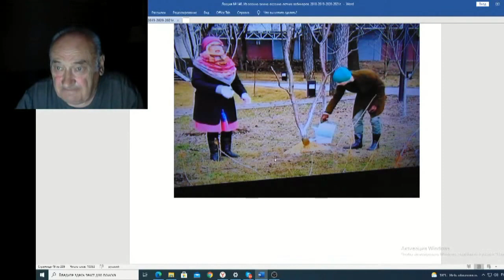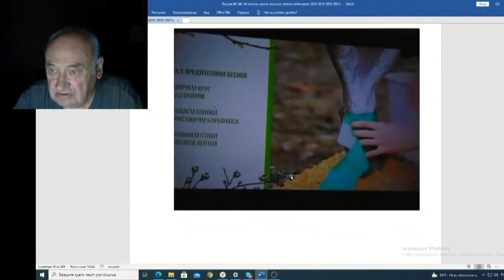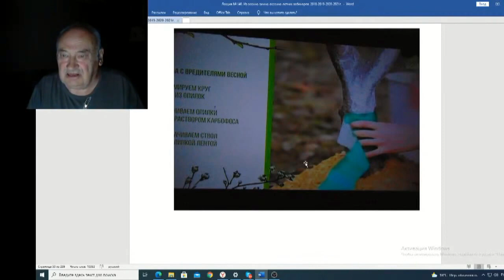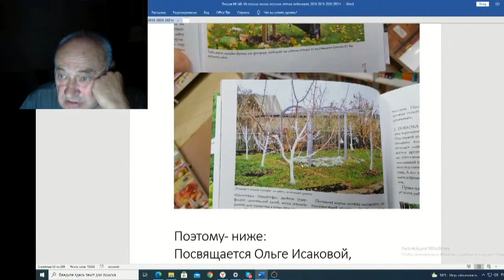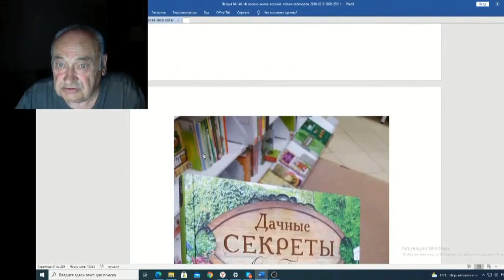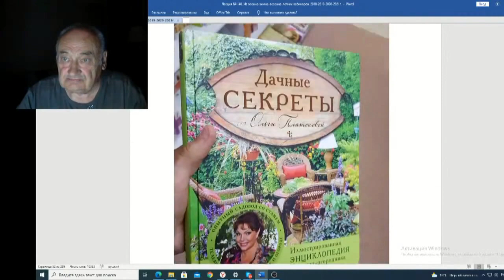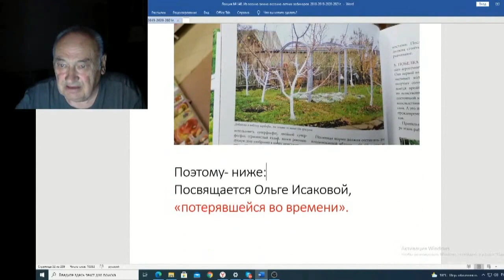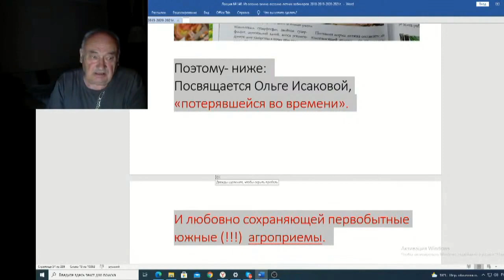Железов Валерий Вебинар 140 ч 10 О телеканале Бобёр